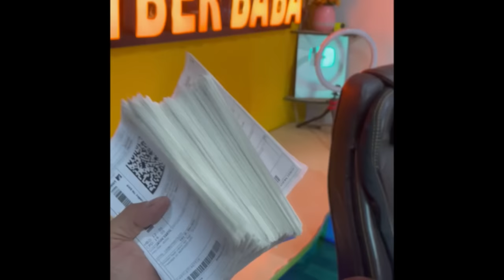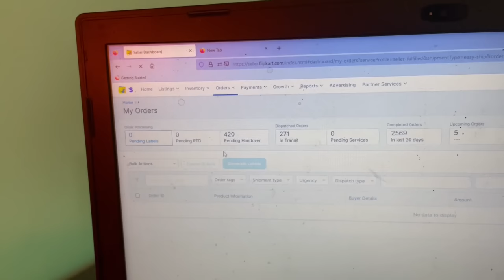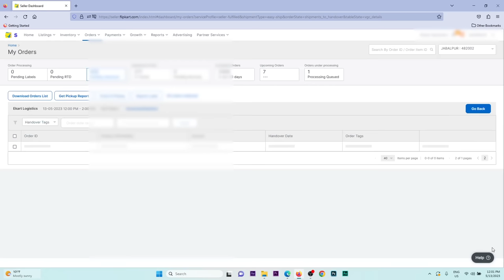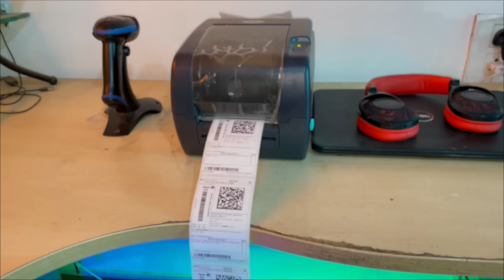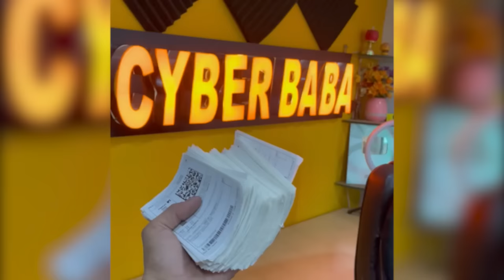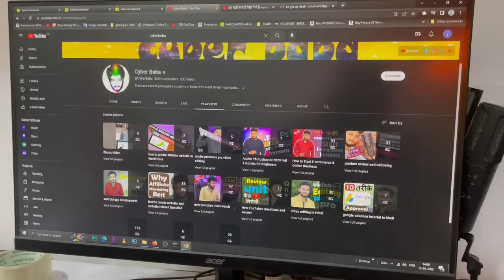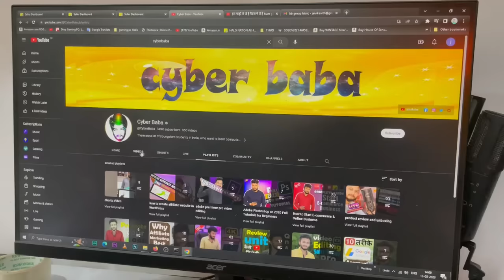How I Ship 500 Orders In Flipkart || Ecommerce Business || Online saman kaise beche Part 1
How I Ship 500 Orders In Flipkart || Ecommerce Business || Online saman kaise beche